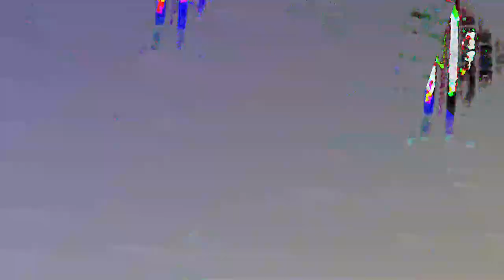[EPILEPSY WARNING] Movie 23 06 22 19h26m30s